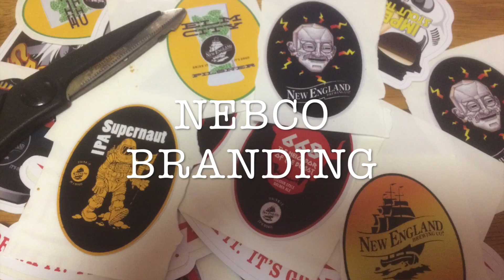NEBCO Helmet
The making of the NEBCo helmet